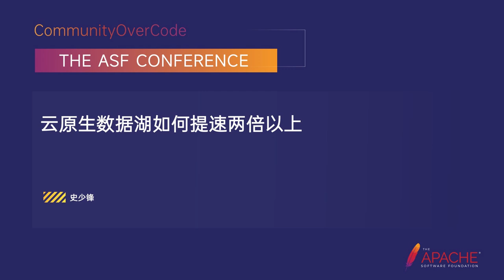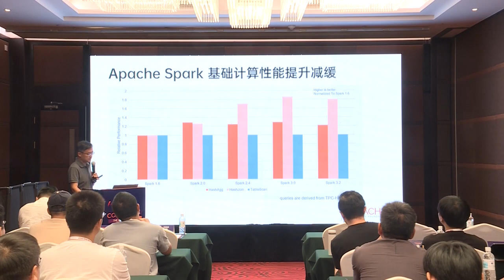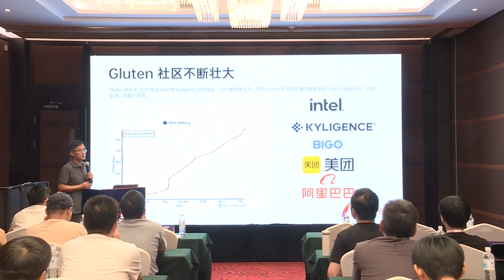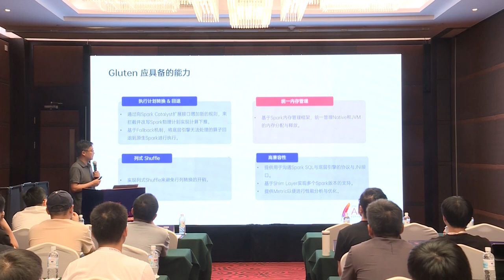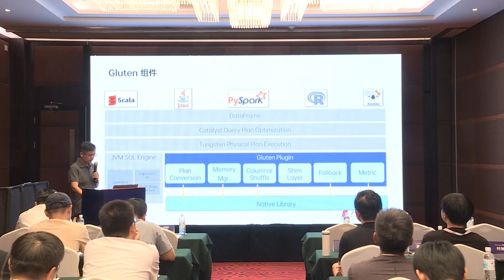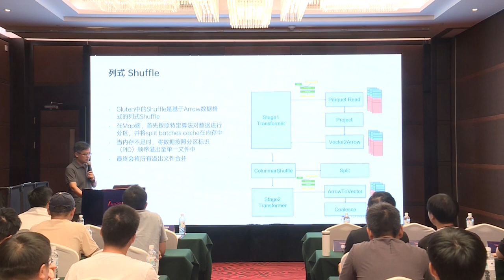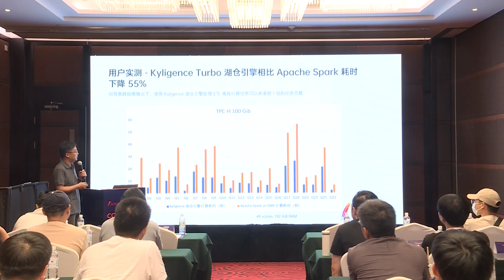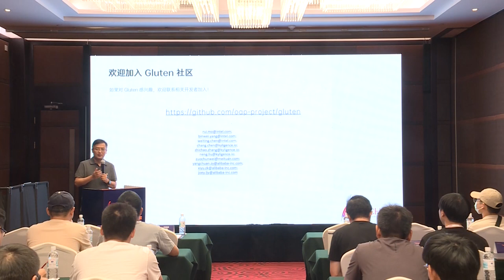How To Boost A Cloud-Native Lakehouse With 2X Performance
Shi Shaofeng: Kyligence Inc, Chief architect, Shaofeng Shi, Chief Architect, Kyligence; Apache Kylin committer & PMC. He has worked for eBay and IBM, and as a core member, participated in the R&D and open source process of Apache Kylin project. He has long-term in-depth research and rich practical experience on the development trend of big data and cloud computing industry, industrial ecology and technology productization.

With the integration of cloud computing and big data technology, cloud-native lake warehouse has gradually become a hot spot in the industry. Kubernetes and Apache Spark, as open source technology leaders in cloud native and big data, combine to become the first choice of many people. However, using Spark as a lake analysis engine on Kubernetes faces many challenges, such as resource management, task scheduling, storage interconnection, elastic scalability, and high reliability. Kyligence has accumulated a wealth of experience in serving a variety of clients, and actively participates in and gives back to the community; This talk will share how to build a cloud-native lake analytics engine out of the box based on a range of open source technologies such as K8S, Spark, Gluten, Volcano, Kyuubi, and more.